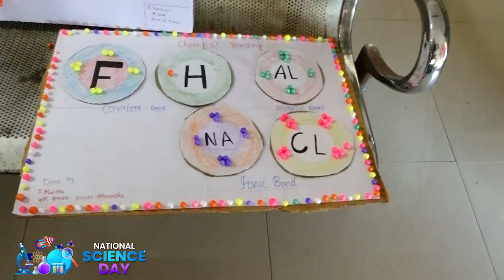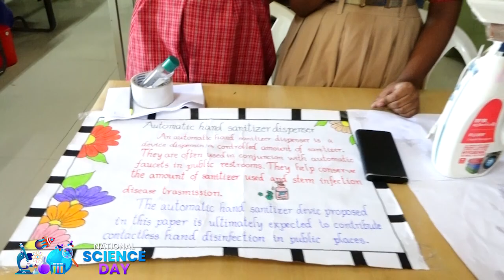Sri chaitanya School Science Day